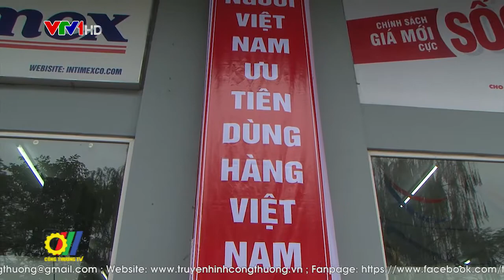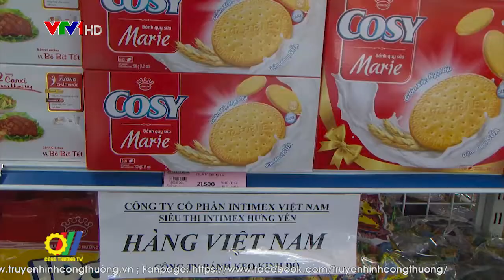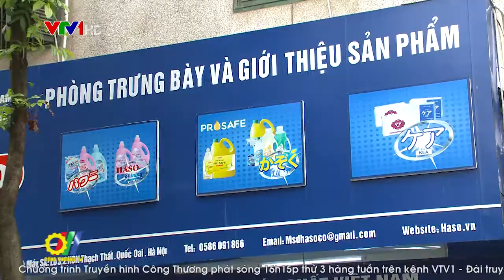Tọa đàm “Ưu thế hàng Việt trên thị trường nội địa”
Hơn 10 năm về trước, hàng hóa trên thị trường chủ yếu là các sản phẩm đến từ nhiều nước, nhưng hiện nay, hàng Việt Nam đã chiếm ưu thế từ hệ thống các chợ truyền thống cho đến các siêu thị, trung tâm thương mại. Đa số người tiêu dùng khi được hỏi đều cho biết luôn ưu tiên lựa chọn hàng Việt Nam khi mua sắm. Điều này cho thấy Cuộc vận động " Người Việt Nam ưu tiên dùng hàng Việt Nam" ngày càng phát huy hiệu quả và có tính lan tỏa trong cộng đồng...